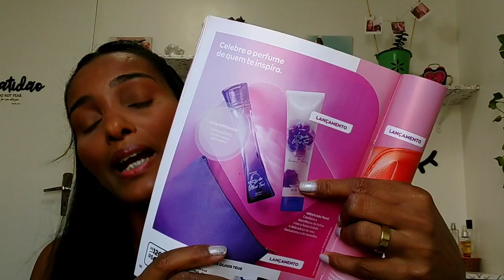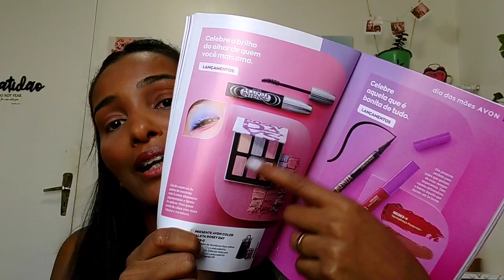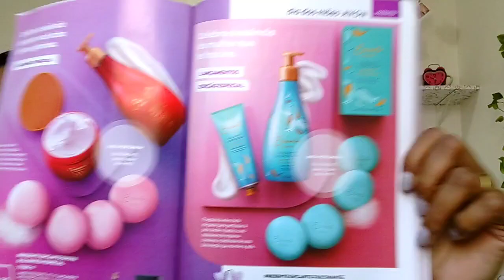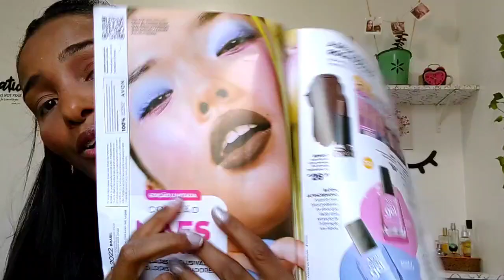Avon Campanha 08 - TUDO MEU! 🤤